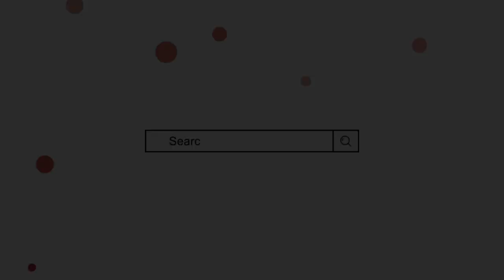Hifza Name Meaning In Urdu || hifza naam ka matlab || Mufti Sadaqat Official || Hifza Name Info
Hifza Name Meaning In Urdu
Hifza Naam ke mayne
Hifza Naam ka Matlab
Hafsa Name Meaning
Hafsa Naam ka Matlab
Hafsa Naam ke mayne
Hifzah Name Meaning
Mufti Sadaqat Officil
Mufti sadakat
حفظہ کے معنی
حفظہ نام کا مطلب
حفصہ کے معنی
حفظہ نام رکھنا